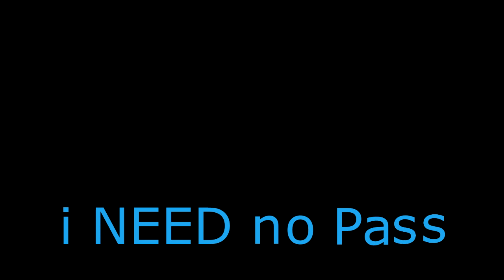I need no pass. Vsiak Vypadok lost.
Guitar screaming song... Meantime.
Kyiv made. No war.